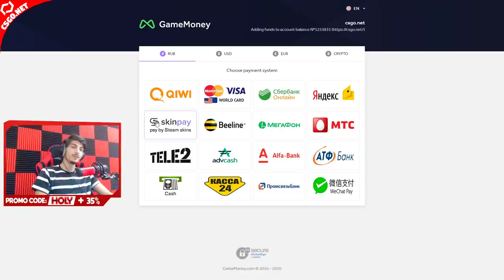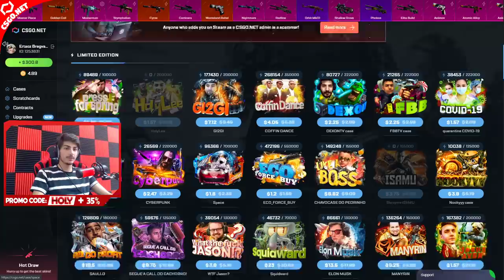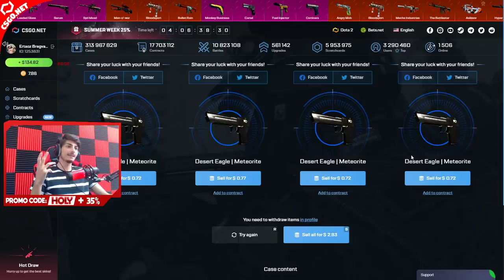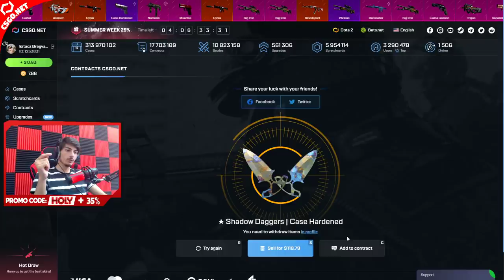csgo.net💌 Hunting For ★ M9 Bayonet | Autotronic #2